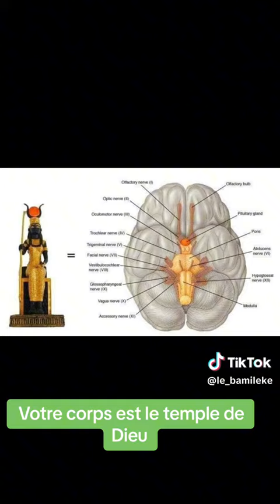Le temple de Dieu.